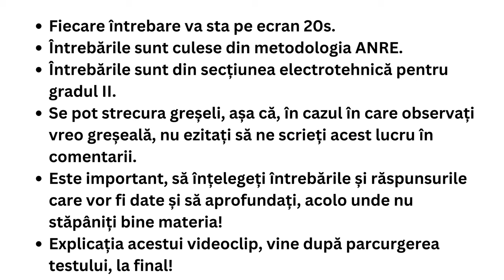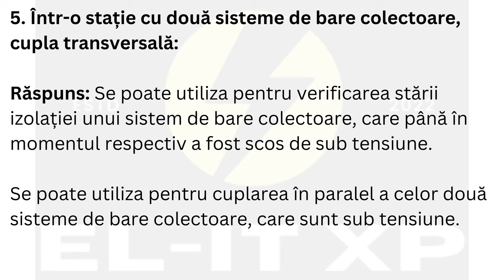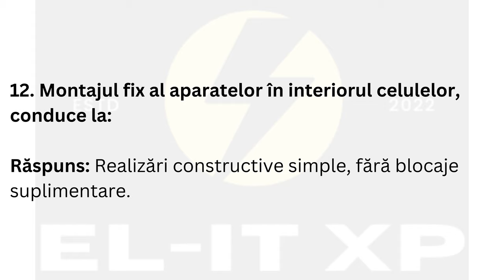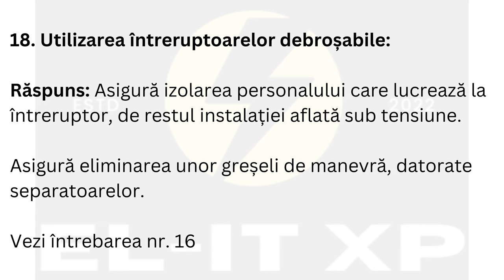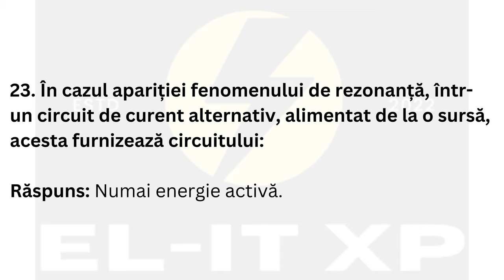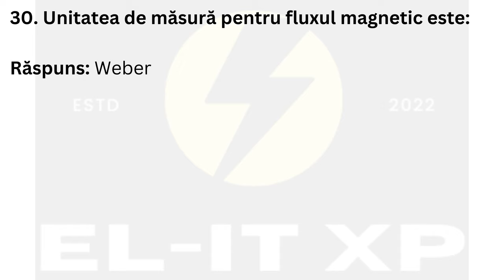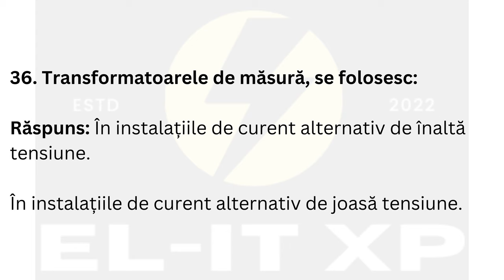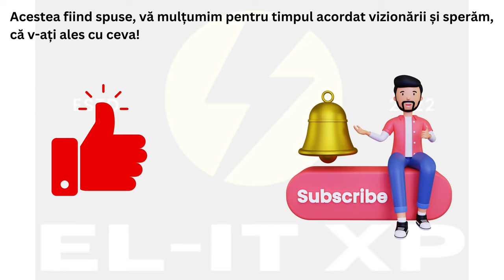40 de intrebari - Răspuns la 40 de întrebări cu A N R E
Am făcut o selecție de 40 întrebări, la care am dat răspunsul, culese din metodologia ANRE pentru examen electrician Grad 2, făcând o ușoară aluzie, într-o notă umoristică cu celebra emisiune prezentată de Denise Rifai.

Succes la examene!